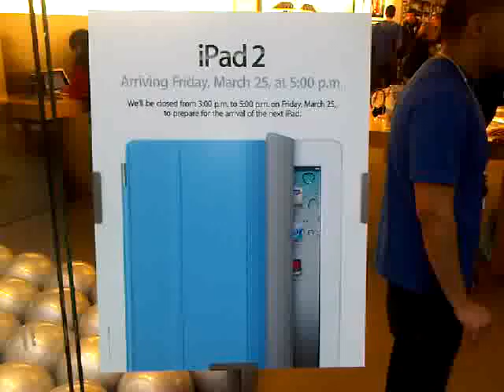HiMY SYeD Lineup for iPad 2 Tablet Launch, Apple Store, Toronto Eaton Centre, Toronto Ontario Canada, March 25 2011 000